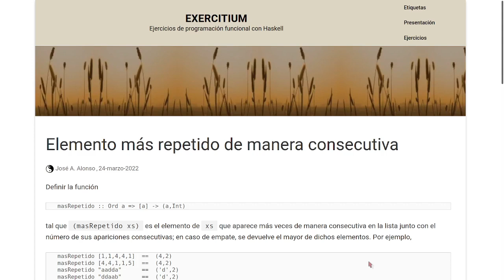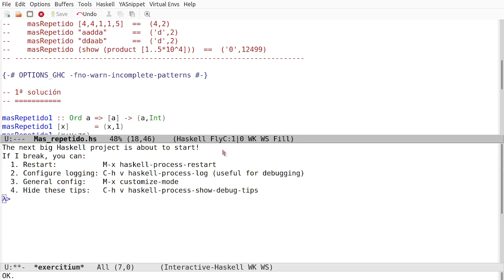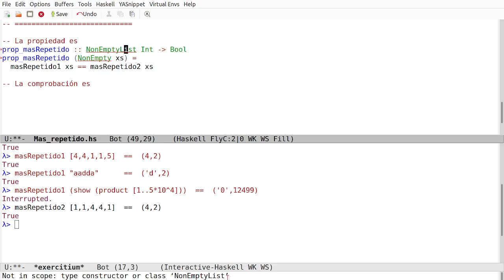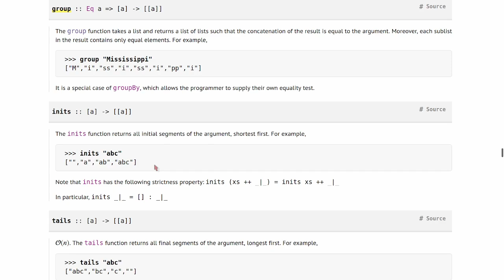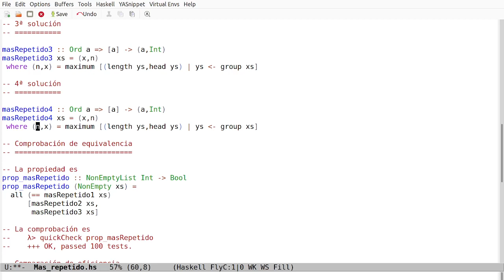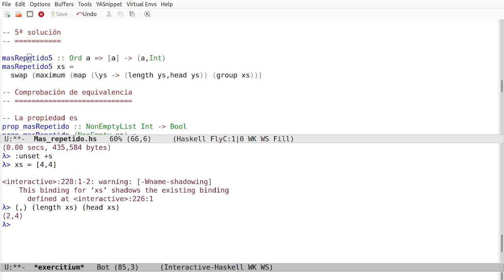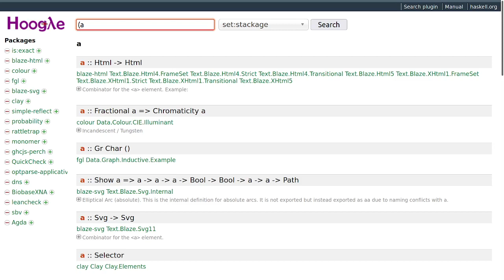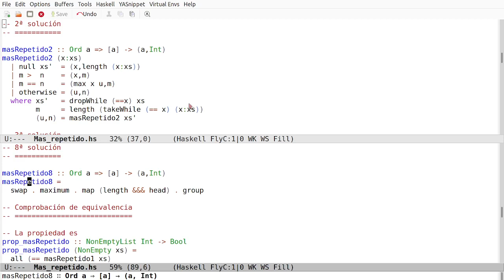Elemento más repetido de manera consecutiva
Se comenta la elaboración de las soluciones del ejercicio "Elemento más repetido de manera consecutiva".